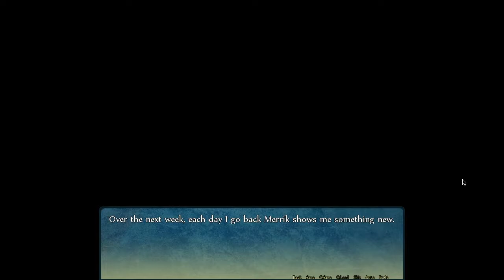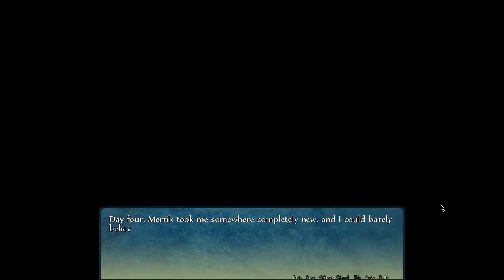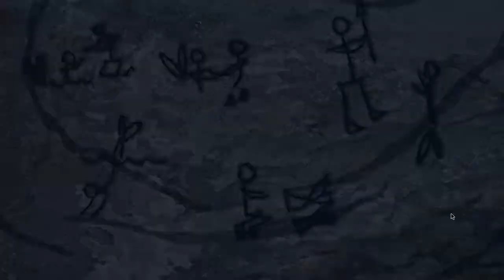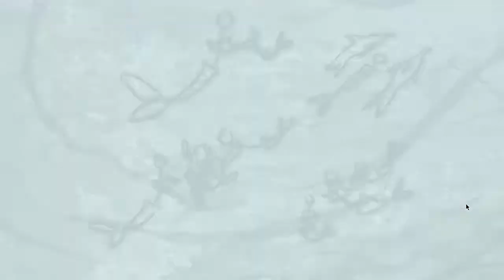Let's Play Diving in Deep - Part 3 Romantic Visual Novel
Diving in Deep - Romantic Visual Novel
When underwater archaeologist, Quinn, discovers an artifact in the ruins she is exploring just offshore, she doesn’t realise the significance of it.
At least, not until she comes face to face with the owner of the artifact… who happens to have a tail.

Introduced to the world of the Merpeople, Quinn must keep the exciting discovery quiet in order to protect their secrets, all whilst dealing with new feelings that are stirring towards her merman guide, Merrik.
If that wasn’t difficult enough, she must contend with the persistent interference of a dangerous treasure hunter searching for his next big prize.

And Quinn is all too aware that the Merpeople would be his perfect target.